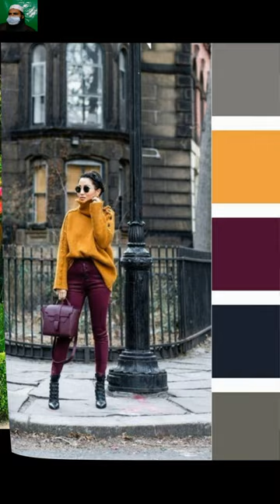cold weather winter business casual women's outfits,casual winter outfits 2023,casual winter outfits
This channel is dedicated to making it easy for people to wear and collect outfits in a short amount of time. With the fast-paced nature of life, where people are busy with work, office, factory work, and other commitments, we strive to present new and latest styles of outfits. Today's video is focused on "How to Style Sneakers with Skirts and Dresses - Women's Fashion 2024" while also avoiding five common mistakes in your daily wear outfits.